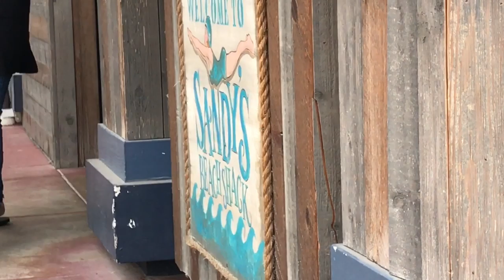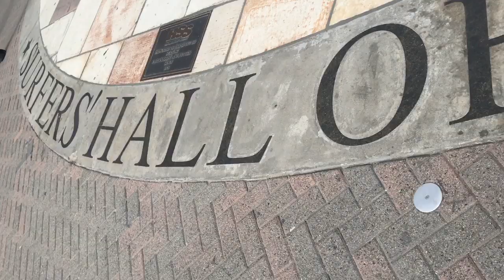California Day 5: Huntington Beach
the one where I touched the pacific ocean and it immediately made my feet numb

also:
-there were a lot of surfers
-food but somehow i managed not to record any of the actual food
-sand everywhere